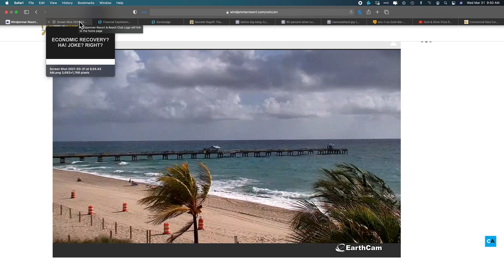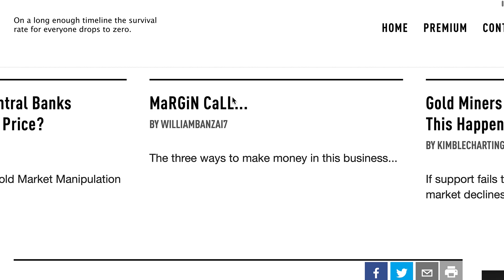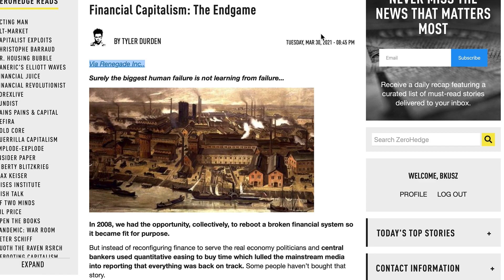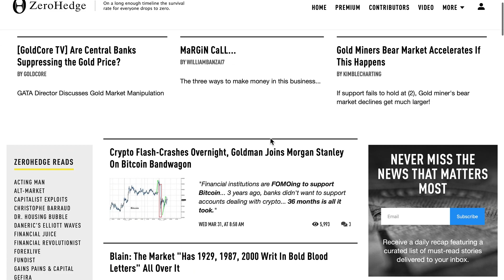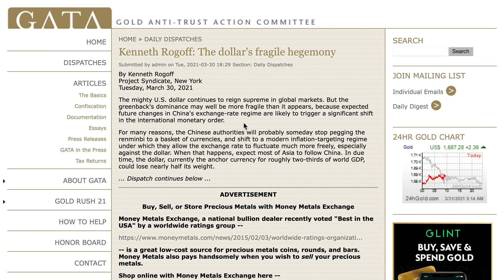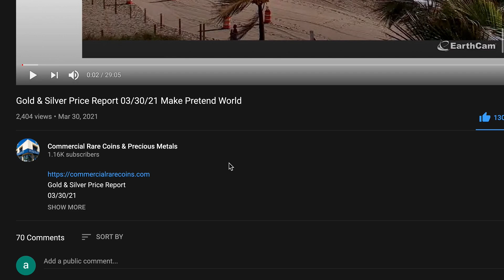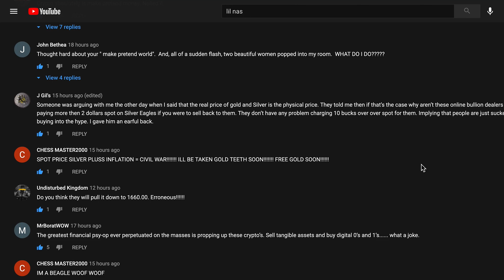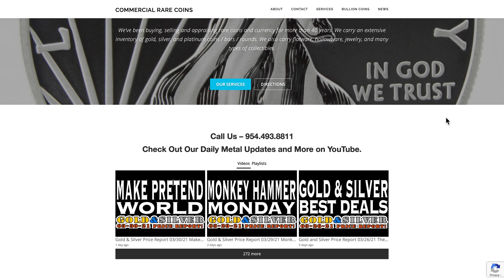Gold & Silver Price Report 03/31/21 Economic Recovery?! Ha! Joking Right?!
Gold and Silver Price Report 03/31/21
Economic Recovery?! HA! Joking Right?!

954-776-COIN

219 Commercial Blvd.